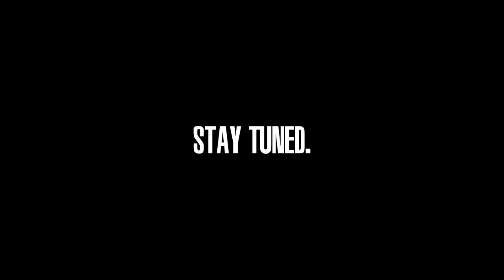Zech Reviews: Returning this Summer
"Well, I don't know how many years on this Earth I got left. I'm gonna get real weird with it." -Frank Reynolds

Zech's Role Model ^^^